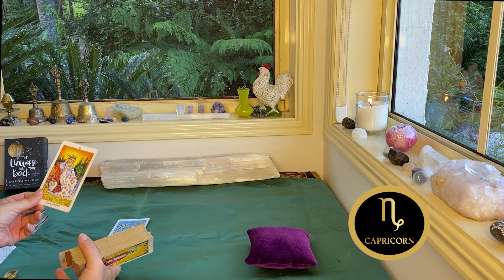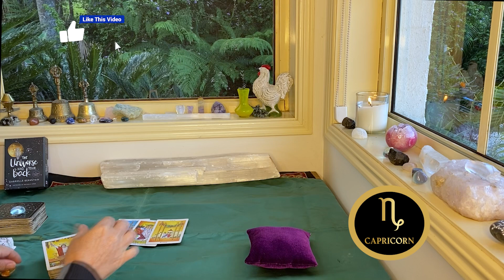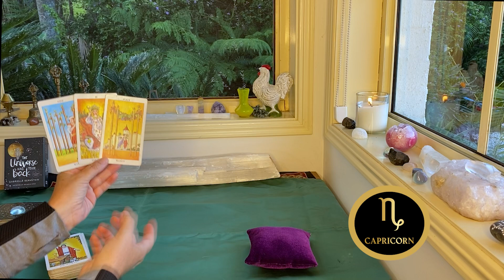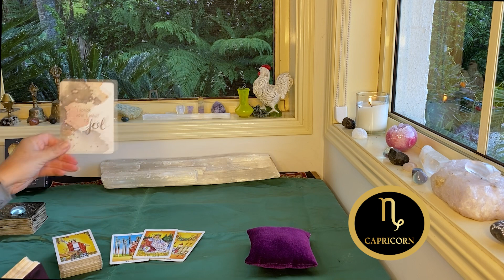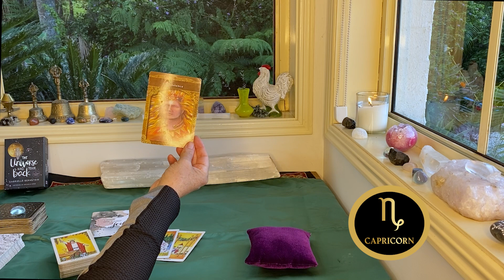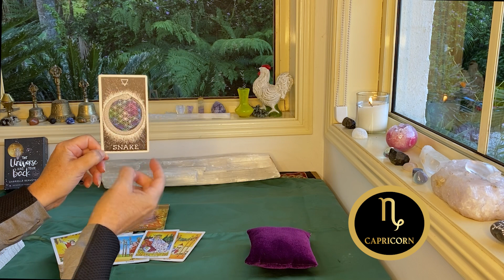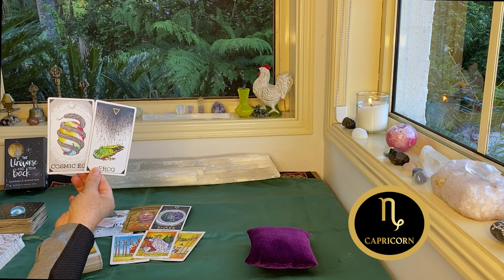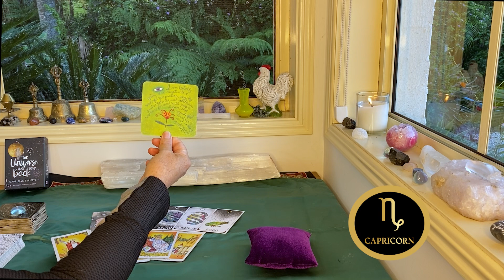CAPRICORN WEEKLY TAROT "REAPING THE REWARDS!!!" NOVEMBER 1-7th 2021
The cards I use are:
The Rider Waite
Ethereal Visions by Matt Hughes

GreenLion Goddess